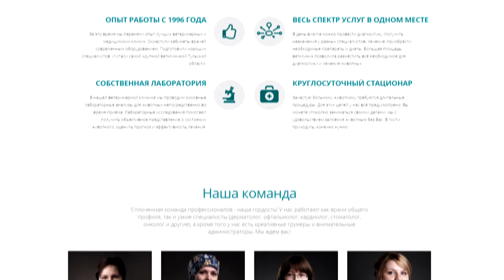Щенки в коробке и другие новости приюта Puppies in a box and other shelter news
Щенки в коробке и другие новости приюта
Puppies in a box and other shelter news
спасение онлайн rescue online
Здравствуйте, дорогие друзья!
Сегодня мы перечислим новости приюта.
1* Якутские спасёныши почти в полном составе
находятся в приюте.
2* Найдена коробка с очаровательными
полугодовалыми девчушками
3* Началась массовая стерилизация/кастрация
подростков и якутят
4* Закупается материал для строительства
забора и будок
5* Пиарная кампания идёт с переменным успехом,
кто-то уехал и счастлив, а кого-то вернули
Друзья, сейчас дорог каждый Ваш рубль,
всё срочно, и забор, и стерилизация,
и есть лохматики хотят ежедневно..
особенно, истощённые новенькие..
Сегодня начинается неделя "стольника" -
очень надеемся на вашу поддержку!
Благодарим всех, кто не забывает  приюте!

Наши реквизиты:
Карты Сбербанка
Visa: 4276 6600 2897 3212
Visa: 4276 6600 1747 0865
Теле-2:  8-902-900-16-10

Мы проверили новую систему, деньги доходят отлично и без проблем:
1.Регистрация несложная, нужны телефон и почта. Полученный на телефон код ввести в нужное поле.
2.Чтобы  Правильно завершить Регистрацию, дождитесь прихода подтверждающего письма на  ВАШУ почту И ПРОЙДИТЕ по ссылке.
3. После подтверждения на почте - первый  денежный перевод
Данные получателя: MARIYA SEMYASHKINA
карты Сбербанка